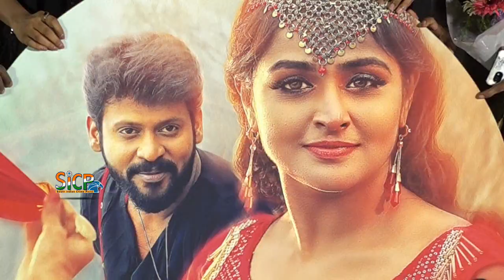Plan Panni Pannanum Audio Launch | Ramya Nambeesan, Robo Shankar, Yuvan Shankar Raja, Rio Raj | Sicp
Plan Panni Pannanum Audio Launch | Ramya Nambeesan, Robo Shankar, Yuvan Shankar Raja Rio Raj, Narain, Rekha | Sicp

Plan Panni Pannanum trailer is here

Plan Panni Pannanum is an upcoming Tamil Movie directed by Badri Venkatesh starring Rio Raj, Remya Nambeesan, Bala Saravanan and Robo Shankar. Music for the movie is composed by Yuvan Shankar Raja.

Director: Badri Venkatesh
Production Company: Positive Print Studios LLP
Music Director: Yuvan Shankar Raja
Cinematographer: B Rajasekar
Editor: Sam RDX
Dialogue Writer: G RadhaKrishnan
Original Story Writer: A C Karunamoorthy
Action Choregrapher: Stunner Sam
Song Choregrapher: Kalyan